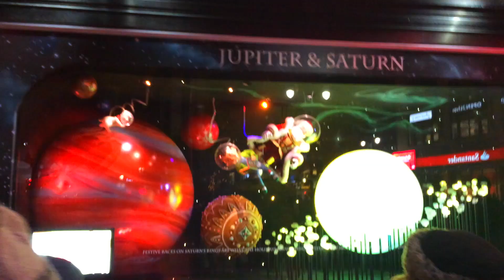VLOGMAS DAY 2 - A CRAZY BLACK FRIDAY VLOG IN NEW YORK CITY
yes this is pre-filmed. please don't hate me. the pre-filmed vlogs will end after this week. i love you guys tons!

Helloooo peeps! ✌

I hope you all enjoyed this episode of vlogmas! Today was a lot of fun and I'm really happy I got to share it with all of you!❥

Please leave me more requests for fun things i could do for vlogmas❤

Comment a "❅" if i got you in the holiday spirit!!